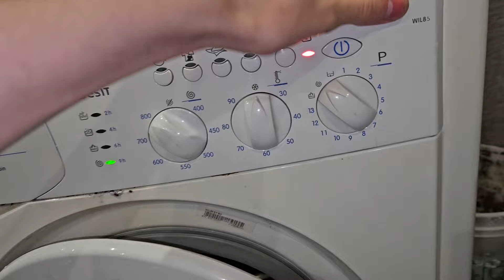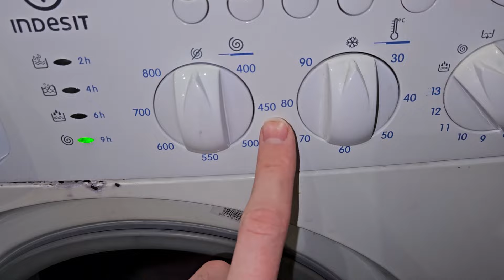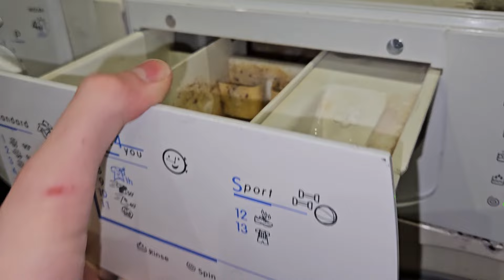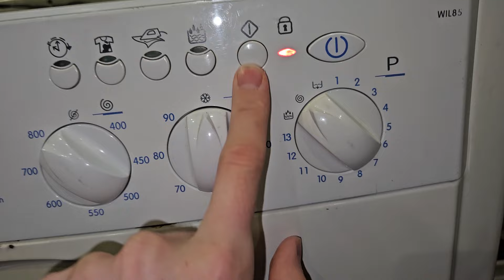Destroying a washing machine Indesit WIL 85 with two wet towels